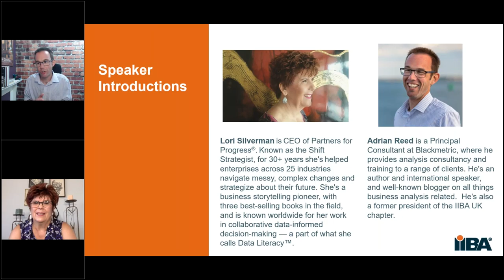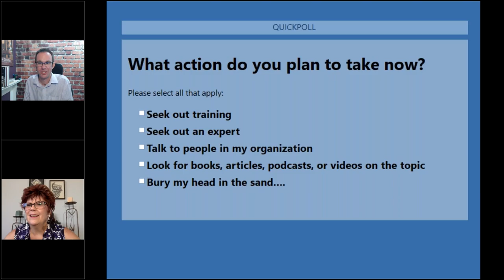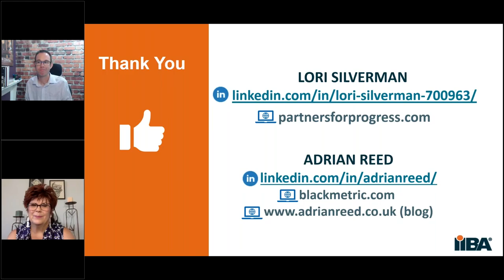Data Analytics, Decision Intelligence, or Both? BAs Hold the Key to Smarter, Faster Decision Making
The most impactful business analysts have robust skill sets in influencing change, data analytics, and making smarter and faster decisions. In a much-anticipated follow-up from IIBA’s #1 podcast in 2019, Data Analytics: Transforming Data into Insight and Action, featured speaker Lori Silverman, in conversation with Adrian Reed, discusses why data only is "intelligent" when used within a robust decisioning framework designed to provide meaningful insights and actions to drive better business outcomes.